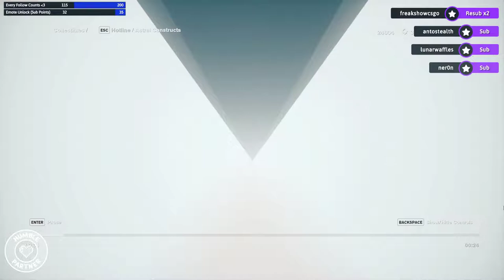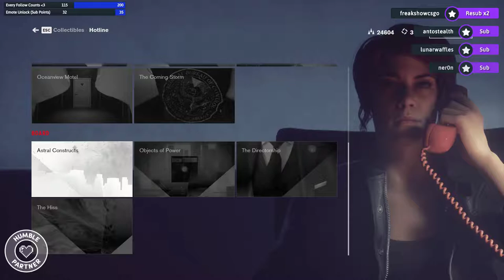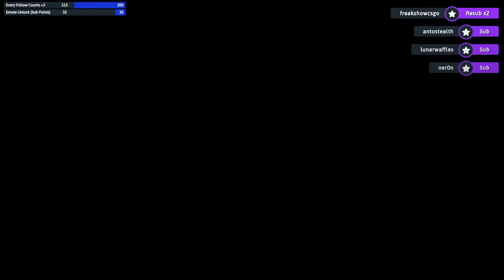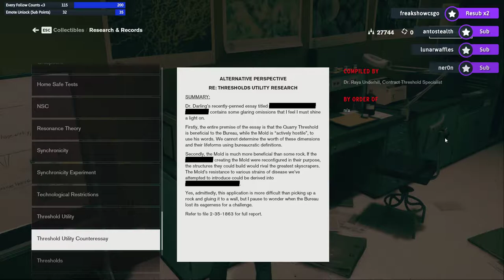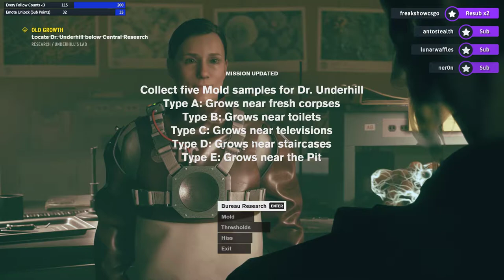Let's Play CONTROL with Angelotrix - Episode 31 (Streaming Day 141)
Angelotrix enjoys his first ever playthrough of CONTROL.

This is the footage of my Anti-burnout streaming "shenanigans" on Twitch.